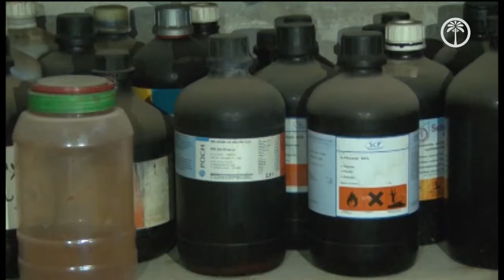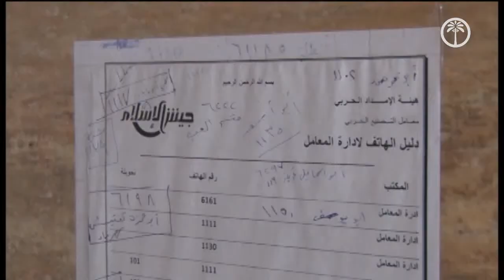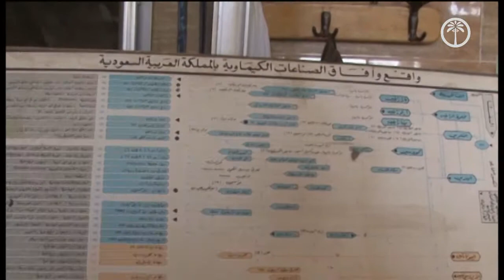العثور على أسلحة كيمياوية بعد تحرير الشيفونية في الغوطة الشرقية || تقرير سامر زرقا _ سورية